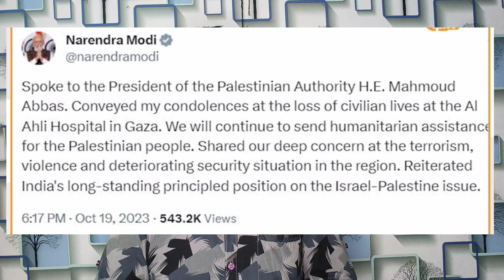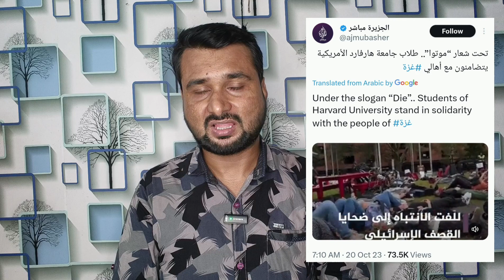इजरायली डरपोक फ़ौजी पत्थर से दर जाते हैं | सऊदी में नया कानून शुरू | Travel Guru Masood